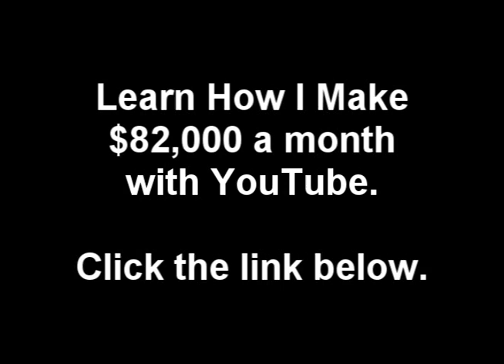No Church (Freestyle) - GunPlay